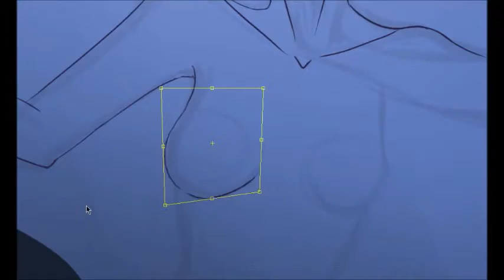Mermaid from the ocean.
Music ^.^  Sia – Cheap Thrills